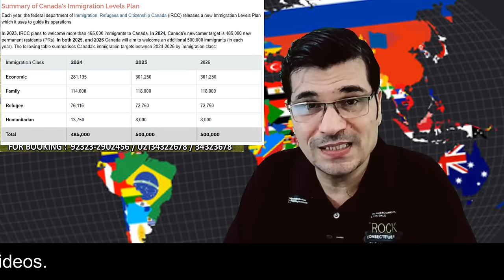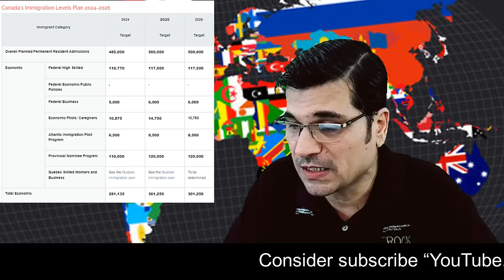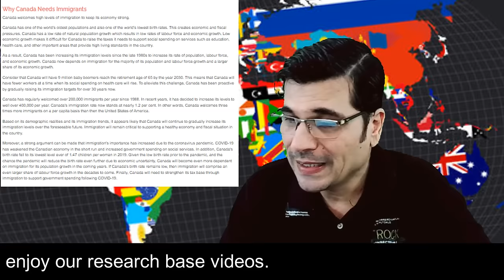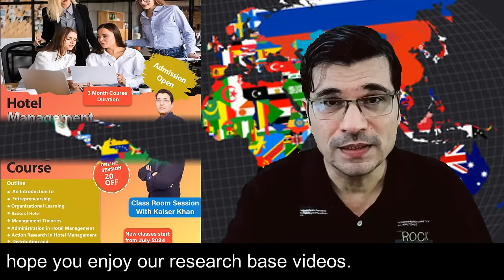22024-26 Canada Biggest Offer ! Welcome To Over 15 Lac New Comers ! Urdu I Easy Visa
2024-26 Canada Biggest Offer ! Welcome To Over 15 Lac New Comers ! Urdu I Easy Visa